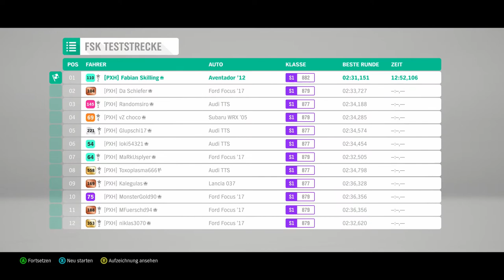Hotlap: 2012 Lamborghini Aventador